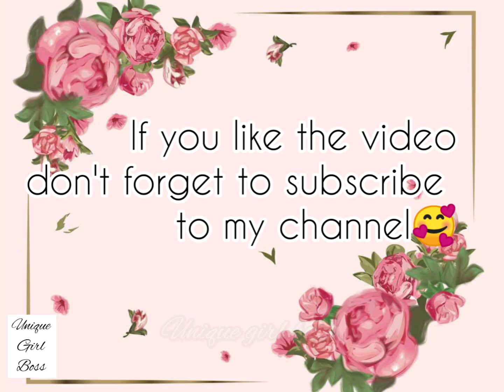Types of girls with flower crown 💐 month wise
Hello,Everyone
       This video contains types of girls with flower crown based on month wise,I hope you enjoy and like the video.